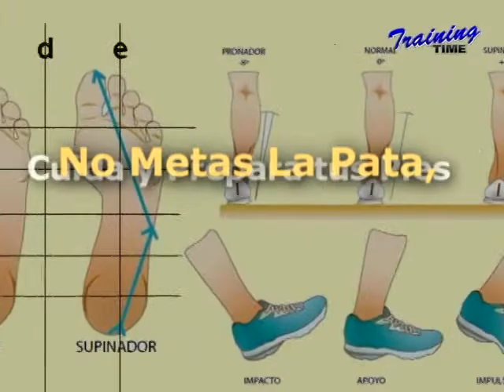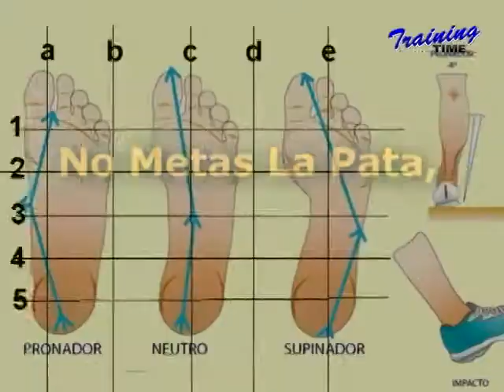La Mesa esta Servida por el canal de Training Time 17/07/2013